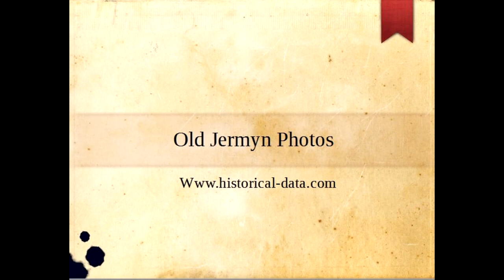Old Jermyn Photos